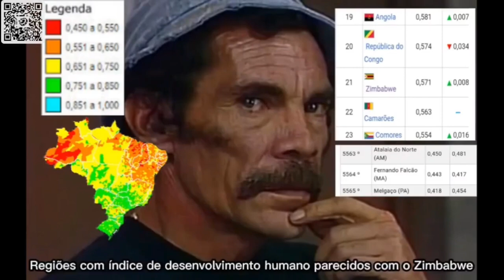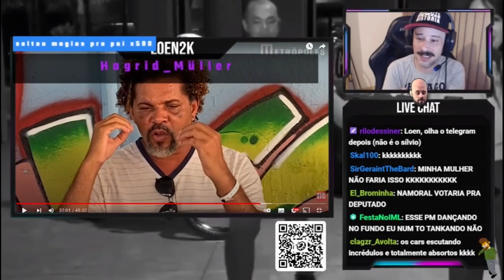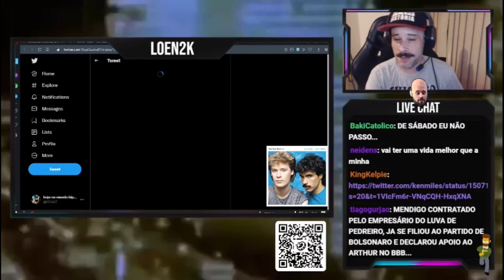Loen and Order - Mendigo de Planaltina PARTE 2